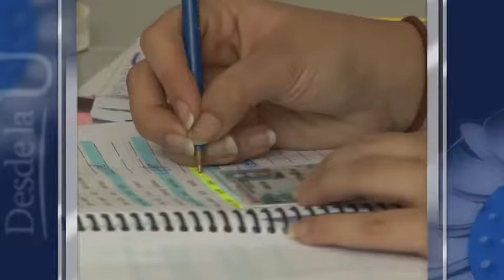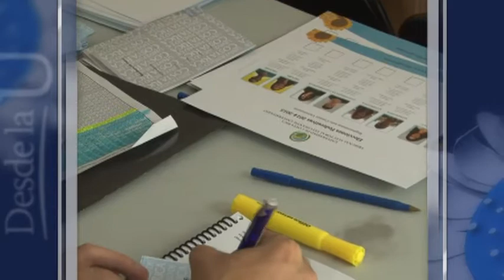Resultados Elecciones Federativas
Después de una reñida primera ronda, dos partidos estudiantiles irán a segunda vuelta para elegir a los miembros de la federación de estudiantes de la Universidad de Costa Rica.